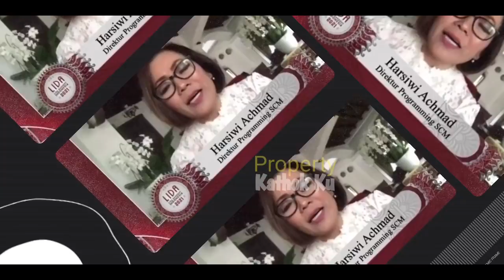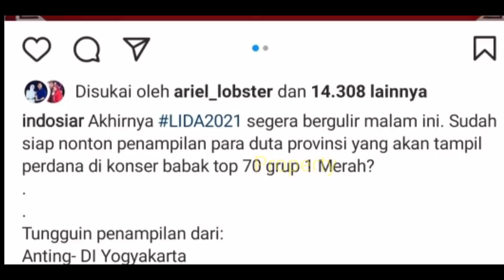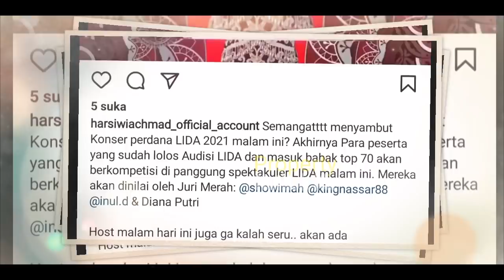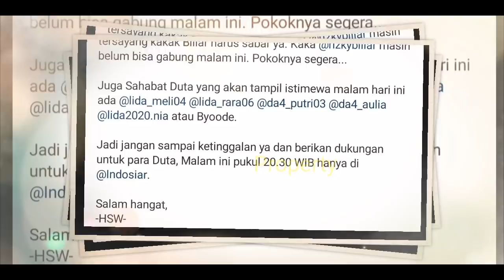Malam Ini Rizky Billar TAMPiL di LiDA 2021❓TEMANi LESTi❓Ini KATA Bu Siwi⁉️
Jangan Lupa: _
Thankz!!..